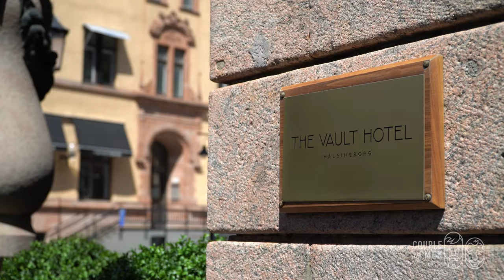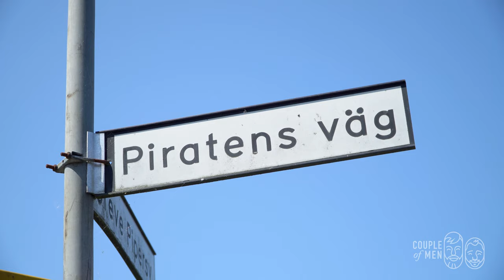Road Trip South Sweden: Gay Summer Adventure in Skåne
Done! And we are so proud of it! Daan finished the video about our gay summer adventure to the South Swedish county Skåne (Swedish for Scania). Thereby we are proud to finally show you the complete story of our road trip starting from Malmö. After the first night in Mölle exploring the Kullaberg Nature Reserve and meeting the gay couple Andi & Matti in their Café at the coast, we made our way south. The second stop was the city of Helsingborg where we stayed in the fantastic design hotel The Vault and enjoyed a Swedish skinny dipping sauna experience by sunset. After a day on the road with a stop in Ystad, we arrived in Kivik at the east coast of Scania. That is also the place where this romantic photo was taken because the village of Kivik is known for its picturesque houses, flowers, and apple plantages. We spent our last day at the most beautiful beach of Sweden (that's at least what they say on the street) sunbathing in the dunes, naked swimming at the clothing-optional beach and enjoying the view of the blue Baltic Sea. The last night was planned in the beautiful apartments of Karnelund Krog & Rum where we could meet Janne and Peter, who own this place.

We love to look back on our gay summer adventure in Southern Sweden. Make sure to remember our trip since the biggest city of Scania (English translation for the south Swedish county Skåne) called Malmö is the co-host of World Pride 2021 in Copenhagen - Malmö. What about adding some extra summer love to your Pride itinerary?

- paid collaboration with @visitskane -